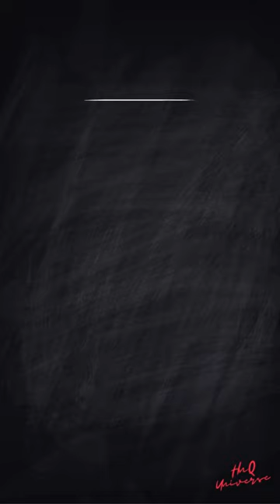Jacqueline Susann's best quotes | American - Author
Quotes:
"Acting is glamour but writing is hard work, so I'm going to be an actress."

Biography:
Jacqueline Susann was an American novelist and actress. Her iconic novel, Valley of the Dolls, is one of the best-selling books in publishing history.

Notes:
Should you desire to solicit a quote, kindly submit your request via comment, and I shall proceed to craft an exclusive video tailored to your needs, accompanied by a mention of your esteemed persona within the Description.